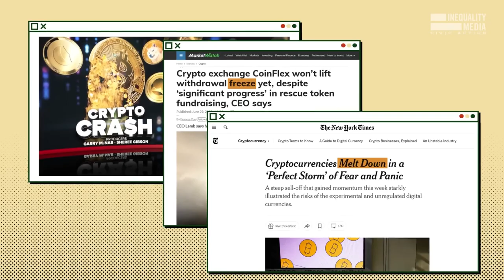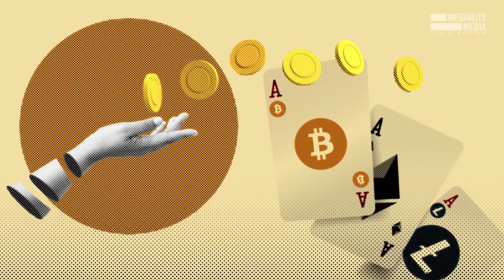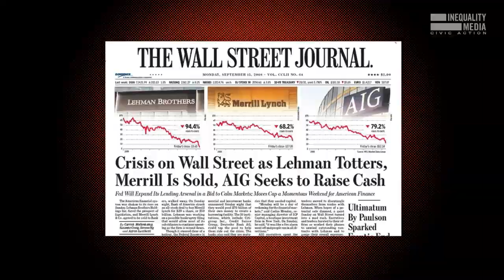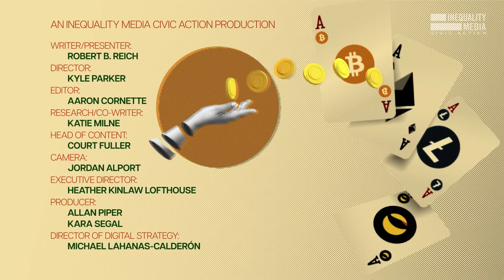BREAKING NEWS|| will crypto crash or will it recover?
In November, Mark Cuban said that Voyager was "as close to risk free as you’re gonna get in the crypto universe."

Voyager went bankrupt in June.

So will crypto crash or is it the future